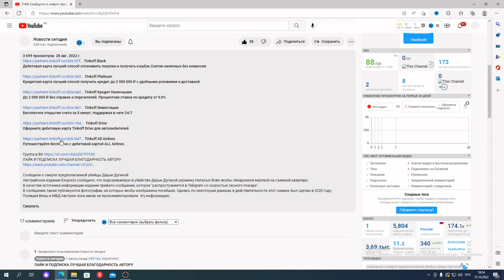Киркоров прокомментировал попадание / Kirkorov commented on the hit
Музыкант Филипп Киркоров прокомментировал введение Украиной пакета санкций против российских артистов и общественных деятелей, в котором оказался и сам. Он обвинил президента Украины Владимира Зеленского в том, что тот ведет свою страну к пепелищу, при этом назвав его «зайкой».
«Мой старый товарищ и партнер по съемочной площадке слишком сильно вошел в роль, и тот сценарий, который ему присылают из-за океана ведет и его самого, и страну, которую ему доверили к пепелищу, мне очень жаль и его, и близких мне людей с Украины. К сожалению, фанатичные люди, захватившие пропагандистские и новостные повестки, не дают людям услышать своих родственников, друзей и другие альтернативные мнения и новости.

Musician Philip Kirkorov commented on the introduction by Ukraine of a package of sanctions against Russian artists and public figures, in which he himself found himself. He accused Ukrainian President Volodymyr Zelensky of leading his country to ashes, while calling him a "bunny."
“My old friend and partner on the set got into the role too much, and the script that is sent to him from across the ocean leads both himself and the country that he was entrusted to the ashes, I am very sorry for him and the people close to me from Ukraine. Unfortunately, the fanatical people who have taken over the propaganda and news agendas are preventing people from hearing their relatives, friends, and other alternative opinions and news.